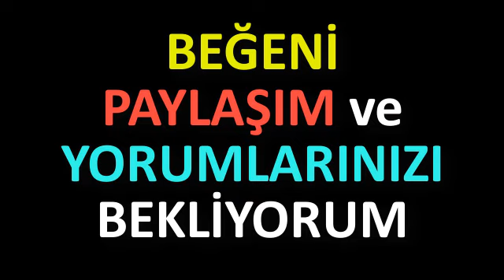ZAMAN ÖTESİ İSTİHBARAT! ŞİFRELİ ŞİİRLERDE HANGİ KEHANETLER GİZLİ?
KAİNAT VE GÖZLEMCİ İLKESİ?
KAİNATIN YARATILIŞI NASILDIR?
KUANTUM SİSTEMİ?
IŞIK HIZINDA YOLCULUK NASIL OLUR?
PARADOKS ALANI NEDİR?
GELECEĞE NASIL GİDİLİR?
GEÇMİŞE GİTMEK?
ZAMANDA YOLCULUK VE KADERE MÜDAHALE?
ZÜLKARNEYN YOLCULUĞU?
HZ HIZIR GEÇMİŞTE GÖRÜLDÜ MÜ?
MÜŞTAK BABA'NIN VERDİĞİ TARİHLER?
MÜŞTAK BABA'NIN ŞİFRELİ ŞİİRİ?
MÜŞTAK BABA HANGİ TARİHLERİ VERDİ?
HİCRİ 1341? NELER GERÇEKLEŞTİ?
ŞİFRELİ  ŞİİRLERDE HANGİ KEHANETLER GİZLİ?
İSRAİL'İN PLANLARI NASIL İLERLEYECEK?
ARZ-I MEVUD HEDEFİ?
DÜNYA SAVAŞI  VE İTTİFAKLAR?
ZAMAN ÖTESİ İSTİHBARAT?